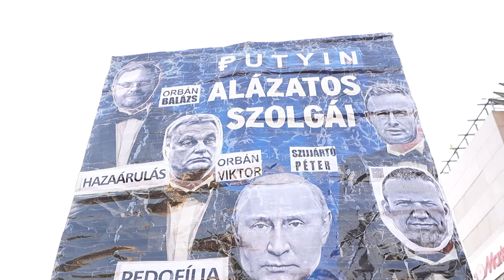Ezt gondolják a TISZA párt hívei Orbán Balázs kijelentéséről: "Magyar ember ilyet nem gondol"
Magyar Péter, a Tisza Párt elnökének '56-os megemlékezésén voltunk.